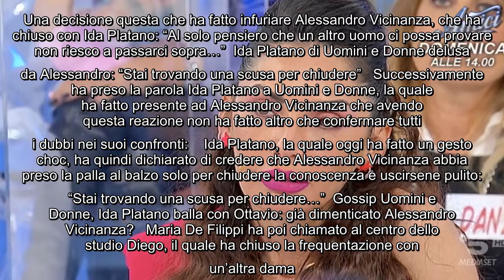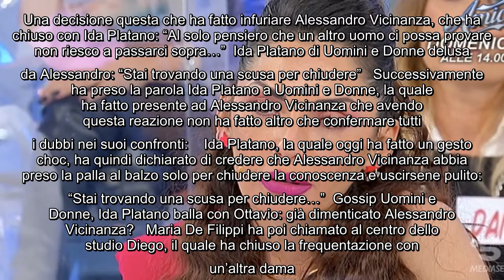Uomini e Donne, Ida Platano accetta il numero di un altro cavaliere: Alessandro Vicinanza la lascia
Uomini e Donne, Ida Platano accetta il numero di un altro cavaliere: Alessandro Vicinanza la lascia Quest'ultima puntata settimanale di Uomini e Donne è